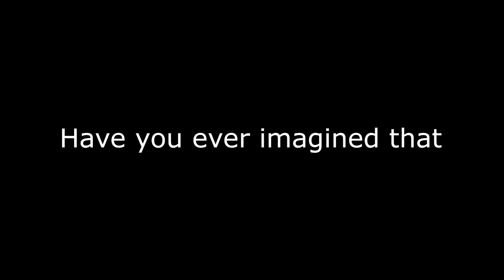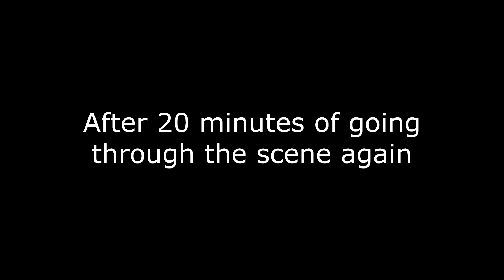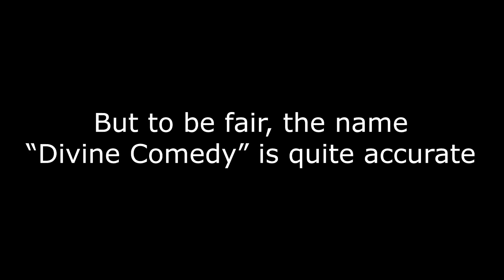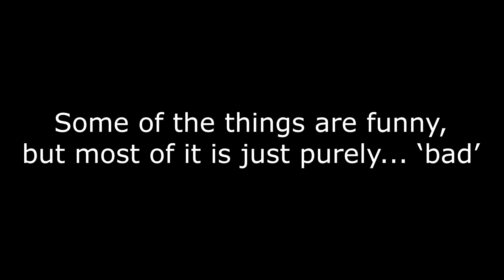This actually exists! | Divine Comedy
Another one of those comedy mods that you just say WTH did I just play, right after you finish it. And to be honest, you really have to TRY to make something like this

This is a half-life 2 mod called Divine Comedy, which is exactly what it says it is. It's a mod where everything has different textures, textures that are not supposed to be there. There are a lot of meme pictures, which I'm not complaining about. And it also adds enemies in some places that originally weren't there.

Downloads:

*You need to own Half-Life 2 and have it installed to play Divine Comedy*

*I may have added effects to make the music sound different*